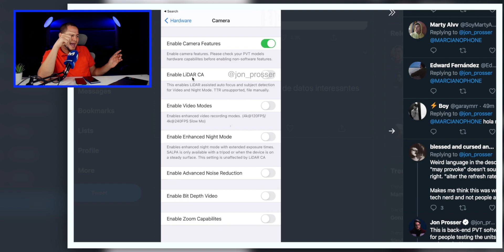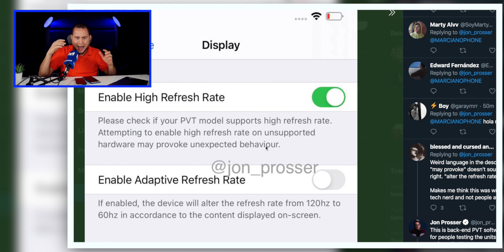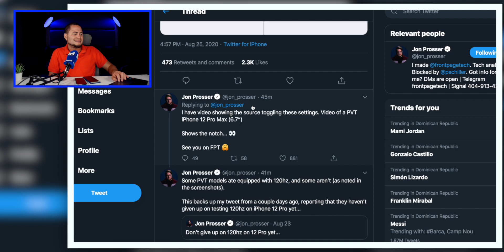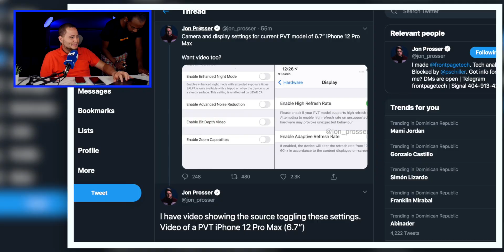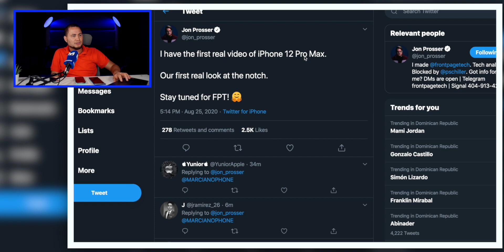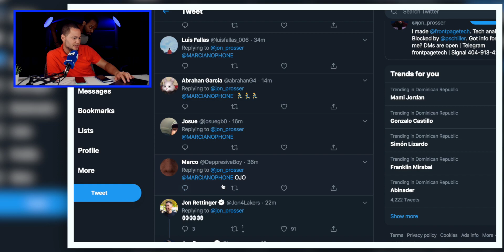iPhone 12 PRO MAX CONFIRMAN LA NOVEDAD MAS ESPERADA!!!!!!!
WOW AL PARECER APPLE NO SE RINDE!

APPLE NO SE RINDE!